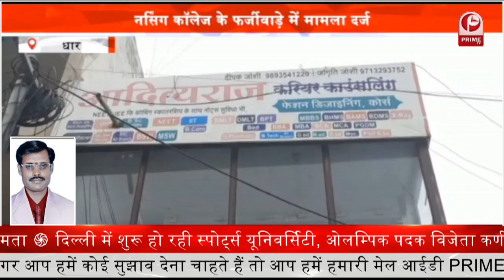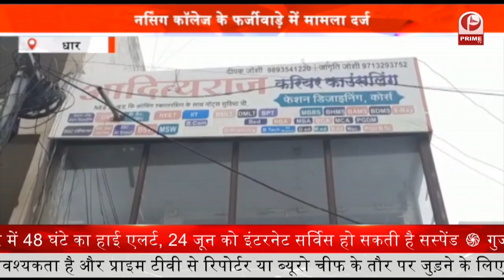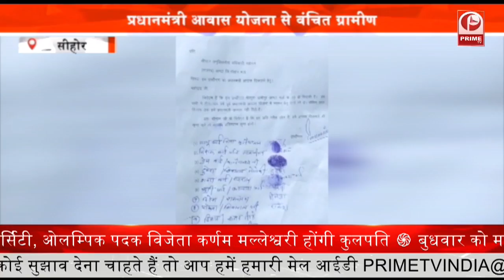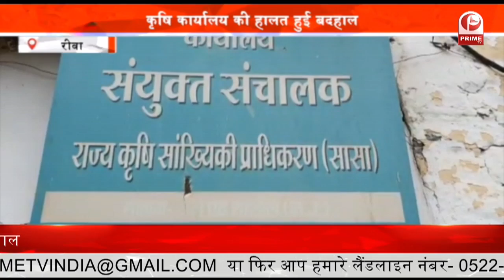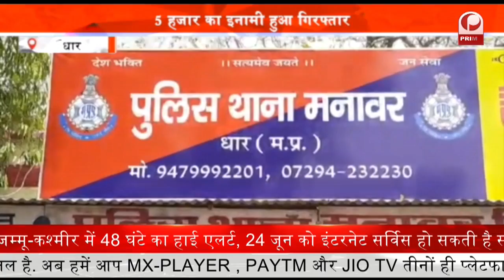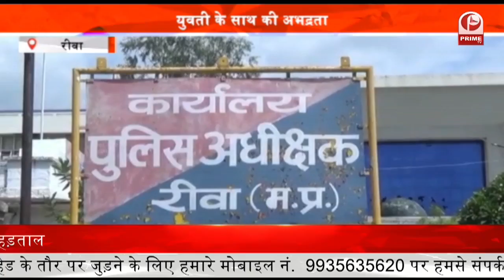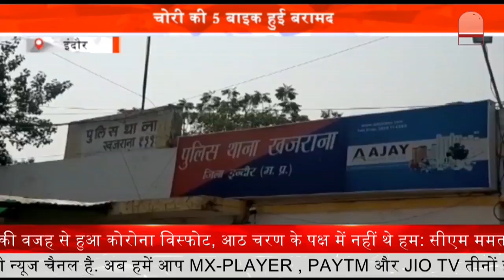Illicit Drugs पर पुलिस सख्त || ब्राउन शुगर के साथ आरोपी गिरफ्तार || Prime Tv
इन्दौर में वरिष्ठ पुलिस अधिकारियों के निर्देश पर सभी थाना क्षेत्रो में अवैध मादक पदार्थ की खरीद फरोख्त करने वाले आरोपियों पर पुलिस लगातार कार्यवाही की जा रही है... इसी कड़ी में परदेशी पूरा थाना पुलिस ने भी बड़ी कार्यवाही करते हुए एक आरोपी को 30 ग्राम ब्राउन शुगर के साथ गिरफ्तार किया गया...